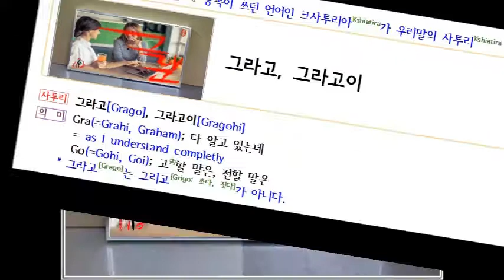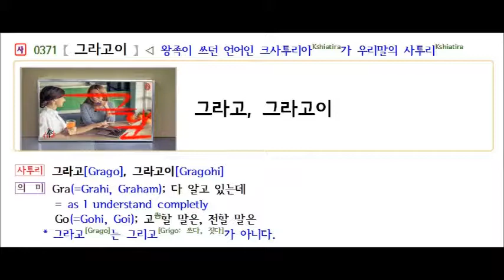그라고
39년간 교육현장에서 얻은 것들을
「Aha Ara 유튜브화」하고 있는  Aha Ara Center입니다.